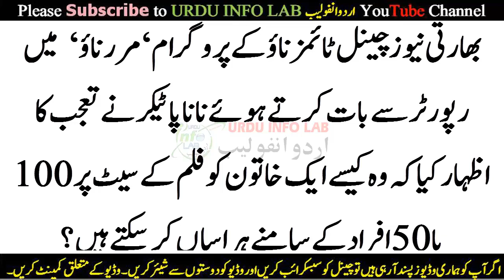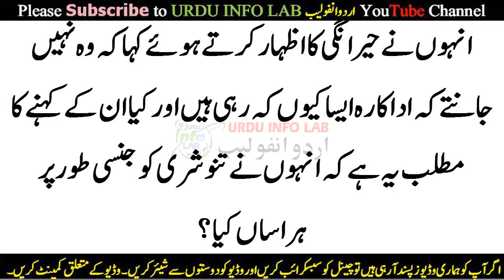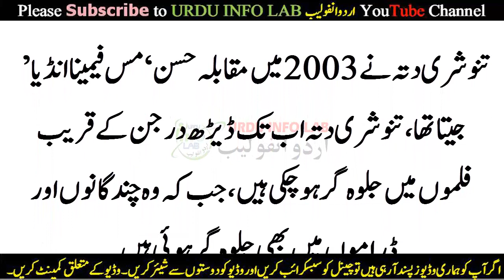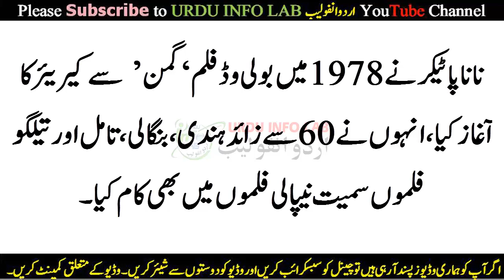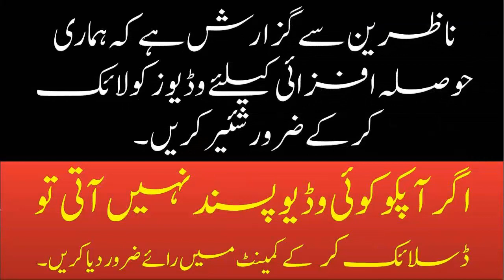Nana Patekar Nay Jinsi Harasan Per Khamoshi Torr di | Tanushree dutta ko karara jwab day diya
Today’s Topic In _ Roman English / Punjabi / Urdu / Hindi :
Dosto! / Viewers

Tanushree Dutta
Nana Patekar accused Tanushree Dutta Sexually Harassment

Tanushree Dutta opens up on her SHOCKING past ordeal & more | Exclusive Interview

After This Interview Nana Patekar nay tanshuree dutta ko yeah jawab diya jo video main dikhaya gaya hae read ker lain

Mobile Networks Computer Android Tips,Technology News,Sehat,Showbiz,Sports and Much More as You want We will Provide you upon Request.